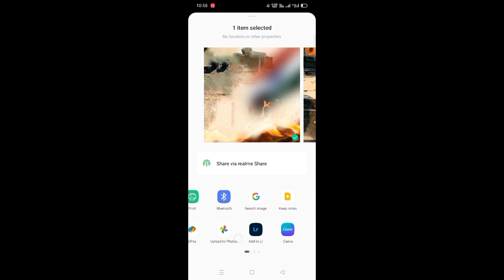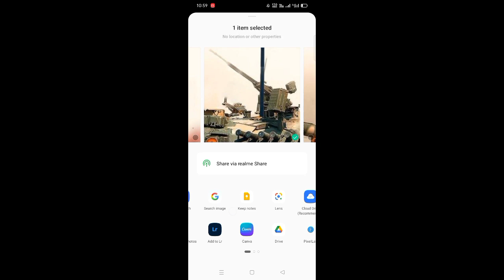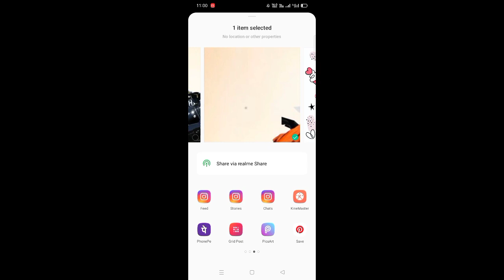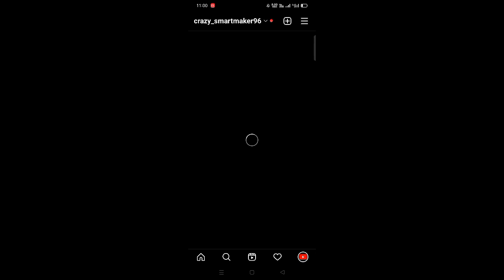Instagram feed design tutorial Explained || Beautiful layout design for instgram profile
Instagram feed design tutorial Explained